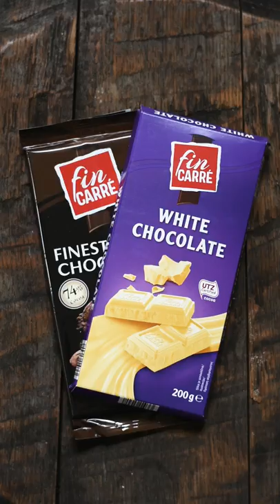Sladki petek z Gudafudo: Gudafuda krofi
[Sladki petek z Gudafudo] Eden ni nobeden! 🤤 Vsaj v februarju velja za krofe to pravilo. 🍩😉 Koliko jih navadno poješ v tem mesecu? 👇 Okusi odlične krofe različnih oblivov, ki so še slajši, kadar jih pripraviš kar doma! Sledi receptu, ki ga je pripravila Gudafuda in razveseli svoje brbončice s sladkim presenečenjem. 💙

📝 Sestavine:
- 1 banana
- 3 jajca
- 8 žlic hruškovega soka (Lojtrca domačih)
- 1 žlica akacijevega medu
- 90 g mletih mandljev
- 50 g kokosove moke
- 100 g pirine moke
- 2 žlički pecilnega praška iz vinskega kamna
Preliv 1:
- temna ali bela čokolada
Preliv 2:
- 100 g kokosovega mleka v pločevinki (maščoba)
- 60 g svežih borovnic
Posip:
- nesoljene pistacije
- koščki lešnikov
- koščki mandljev
- kosmiči s sadjem

👩‍🍳 Priprava:
V večjo posodo stresi vse mokre sestavine: pretlačeno banano, jajca, hruškov sok in med. Z električnim mešalnikom vse skupaj dobro premešaj. V drugi posodi zmešaj vse suhe sestavine: mlete mandlje, kokosovo moko in pirino moko, pomešano s pecilnim praškom. Suhe sestavine nato dodaj k mokrim in vse skupaj še enkrat dobro premešaj. Pekač za krofe namasti in maso nadevaj v pekač (lahko uporabiš vrečko za dresiranje). Peci 11 minut na 180˙C.
Nad vodno soparo stopi čokolado in jo prelij po krofih. Za posip lahko uporabiš karkoli - nesoljene pistacije, koščke lešnikov, koščke mandljev ali ječmenove kosmiče s sadjem.
Za bolj zdravo različico preliva lahko v sekljalniku zmelješ sveže borovnice in kokosovo mleko v pločevinki (uporabi samo maščobo, ki se je nabrala na vrhu pločevinke, tekočino pa prihrani za kakšno drugo okusno jed).